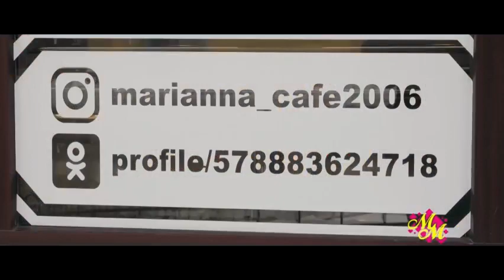Кафе «Марианна» (г.Клинцы)